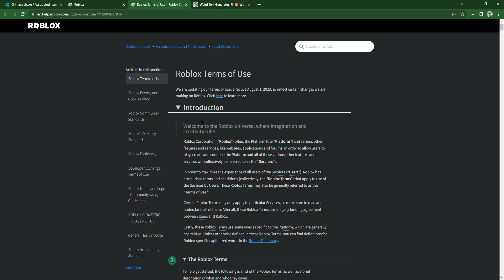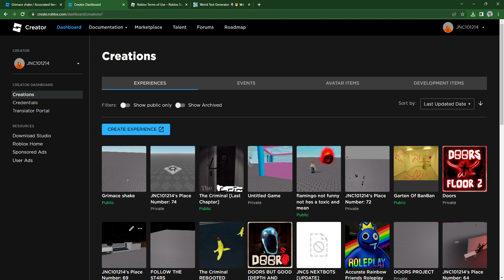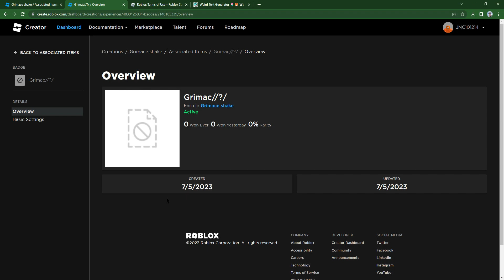Roblox Gave Me a Warning AGAIN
Because i added a Grimace Shake Badge And I got flipping warning